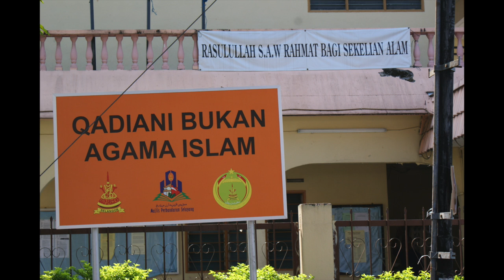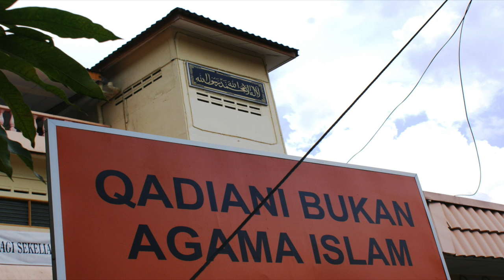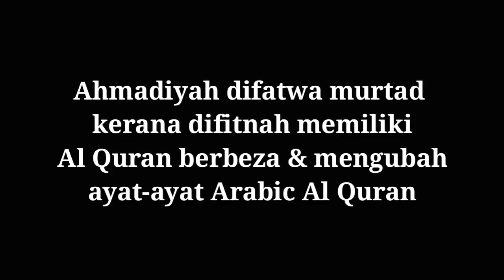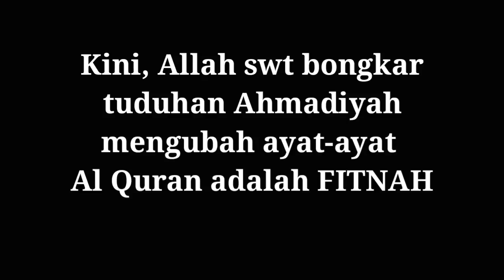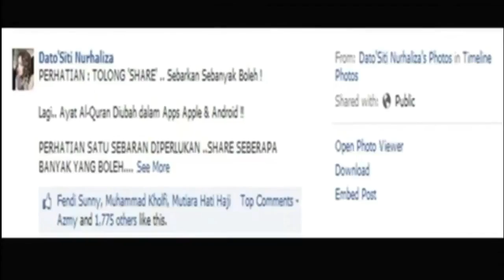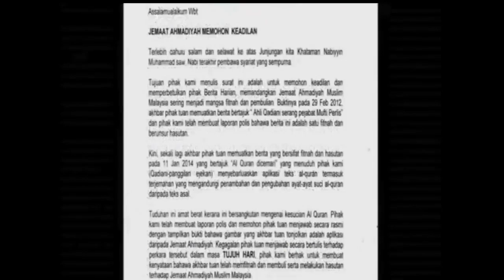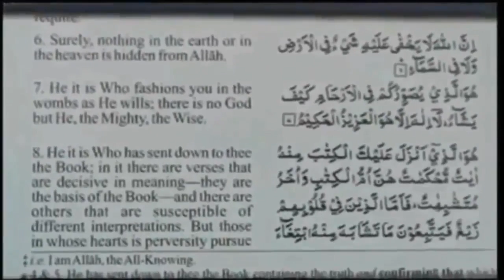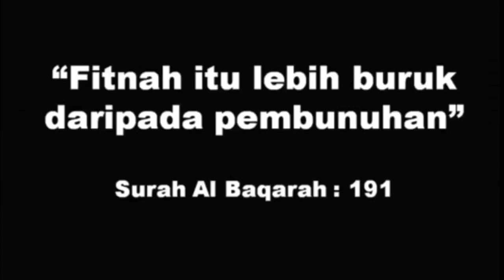Bahaya Ancaman Akidah : Nabi Palsu & Al Quran diubah +